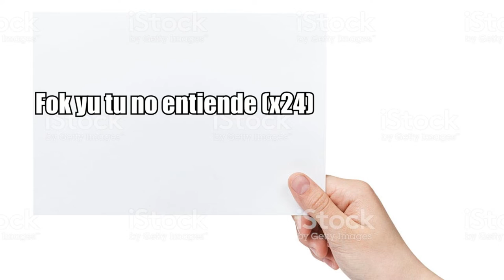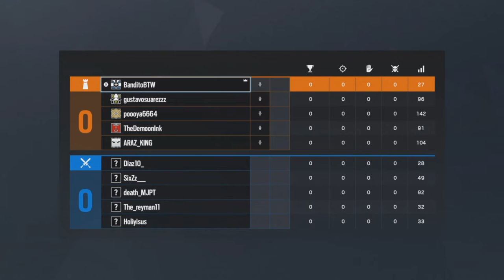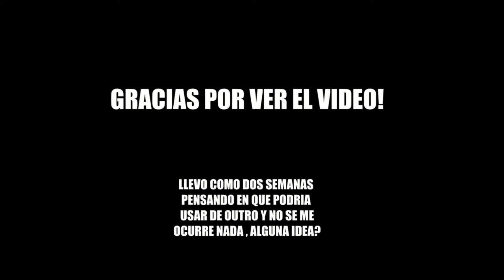NADIE ESTÁ LISTO PARA ESTO.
rainbow six siege montagne,
rainbow six siege best player,
rainbow six siege beta,
rainbow six siege bugs,
rainbow six siege blackbeard,
rainbow six siege best kills,